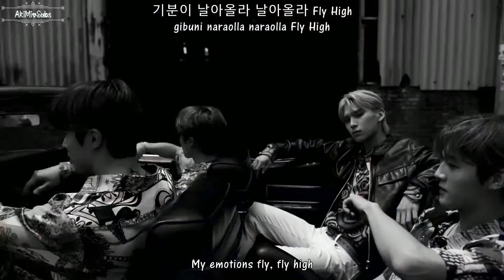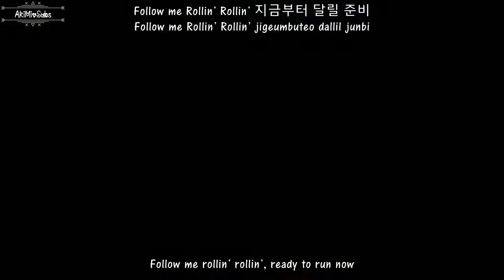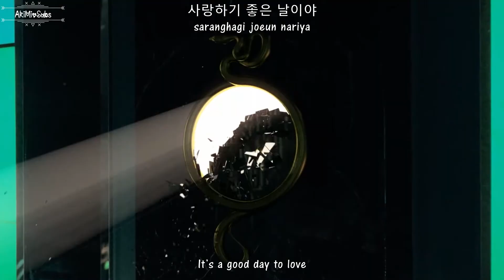SF9 - '여름 향기가 날 춤추게 해 (Summer Breeze)' MV [English Subs + Romanization + Hangul]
Artist: SF9
Song: Summer Breeze
Album: 8th Mini-Album “9loryUS”
Genre: K-Pop